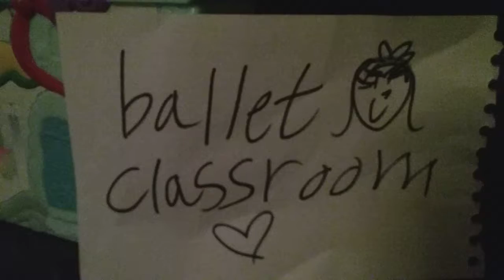My little Pony Ballet Classroom Dance Ponys 🎀💃👸♥️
My little Pony Dance Applebloom Dance Pretty 🎀♥️🥉👭